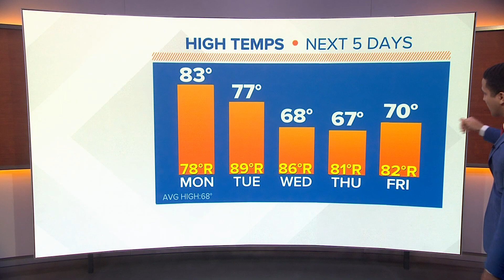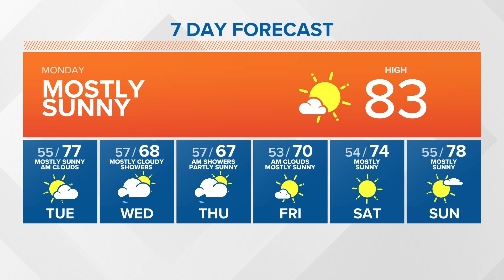Record fall heat today, rain on the way | KING 5 Weather